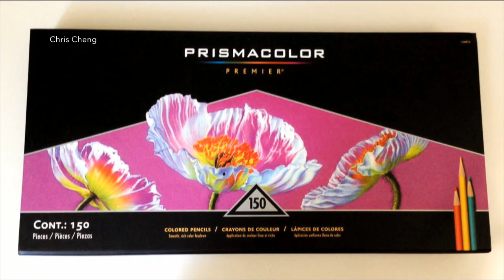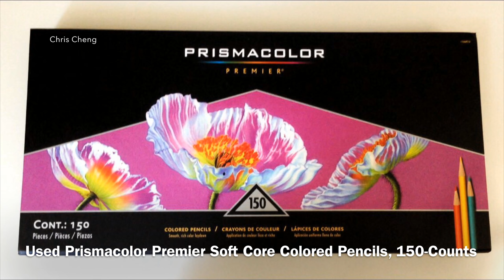ANIMALS, SKINS AND DRESS DRAWING | Imaginary Friends (Part 3)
Sharing How I Colored Skins, Animals Fur, Dress using Colored Pencils.

Coloring Book: Imaginary Friends by Karolina Kubikowska
Colored Pencils: Prismacolor
Sharpener: X-ACTO
Desk Lamp: TaoTronics
Pencil Lengthener: Koh-I-Noor Universal

TO PURCHASE
Imaginary Friends Coloring Book by Karolina Kubikowska
Prismacolor Premier Colored Pencils, Soft Core, 150-Count:
X-ACTO XLR Electric Pencil Sharpener
TaoTronics LED Desk Lamp:
Uni-Ball Signo Gel Pen White Ink-1.0mm Value Set of 5:
Pencil Lengthener: